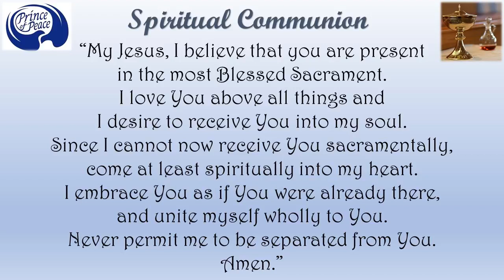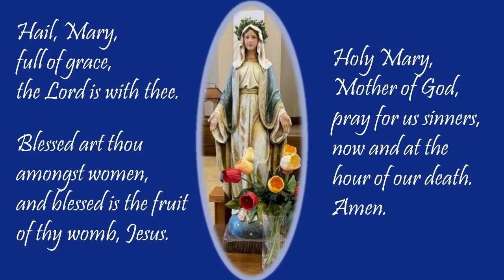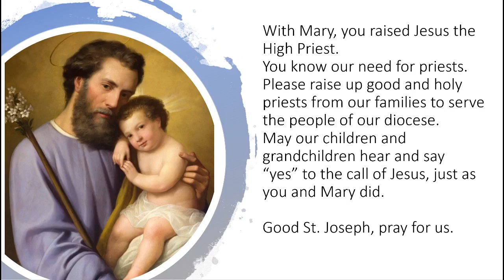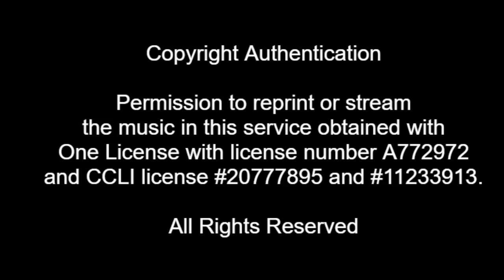POP Daily Mass: July 22, 2021